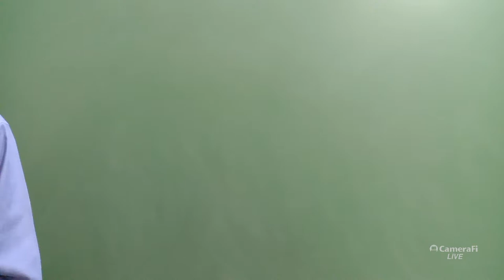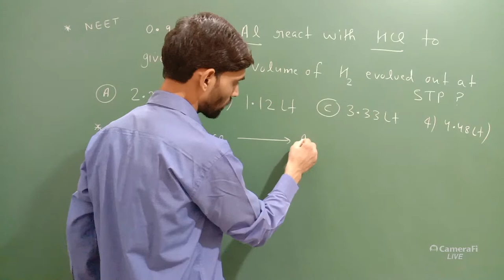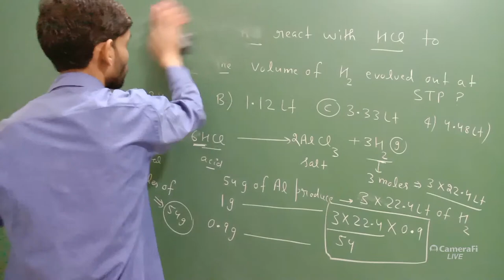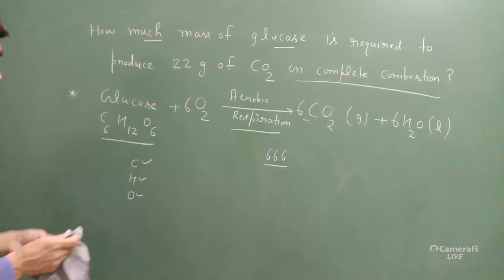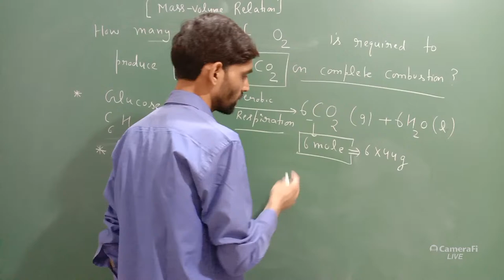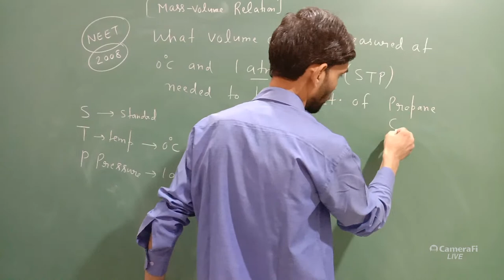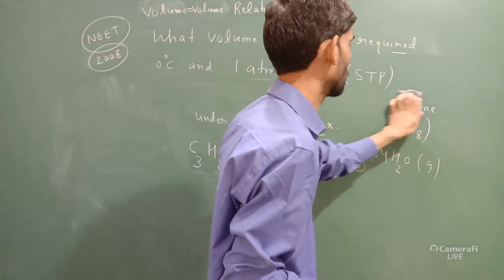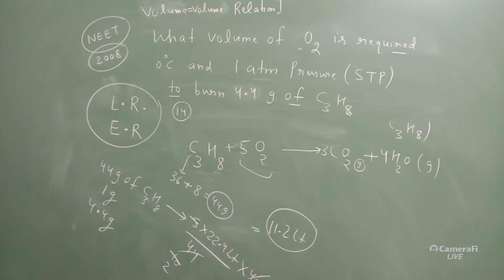Masterlecture -13 By Nitesh Sharma sir, ❤️ stoichiometry ❤️